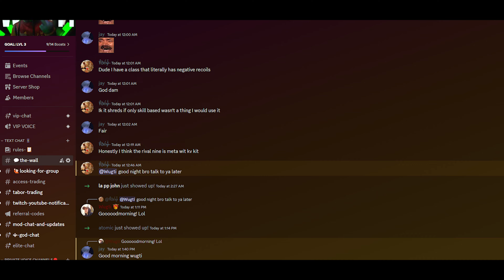Stealing VAULT From VR Players Ghosts of Tabor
today we take the ak alpha into island of tabor! Ghosts of tabor has been getting a bit meh to me lately so i havent been uploading as much, the glitches and lack of things to do is really getting to me lol but in this video we take some purple vaults from some other kitted players and get a ton of loot! hopefully you enjoy the video! i use a valve index without a stock on steamvr!